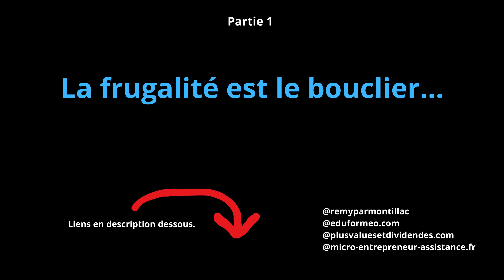La frugalité est le bouclier...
micro-entrepreneur-assistance.fr